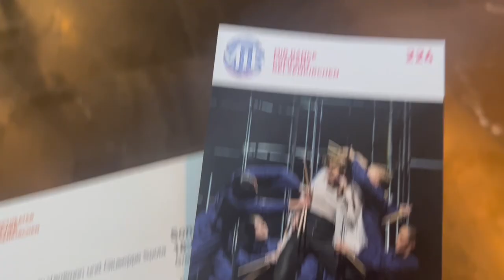【休日】２つの初演を観てエネルギーをもらったある休日【ダンス動画】【VLOG】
こんにちは！のりこです！

今回は休日２つの違う街に初演を観に行って来たのでそのVLOGです。
一つは、昨シーズンまで働いていたBielefeld劇場の初演を見にいきました。元同僚の踊る姿をみることができてよかったです。
二つ目は、Gelsenkirchenという街に行ってMir dance companyの初演を観て来ました。
こちらはなんと、10何年前に私がお世話になったJasminさんがゲスト振付家として作品を発表するということだったので、10年ぶりの再会を果たすべく彼女に会いに行って来ました。
さすがJasmin Vardimonの世界観は素晴らしかった。

初演前のマチネも挟んでバタバタな休日でしたが素敵な舞台からエネルギーをいただき満足です！

＊ちゃんねる登録よろしくお願いいたします！↓↓＊